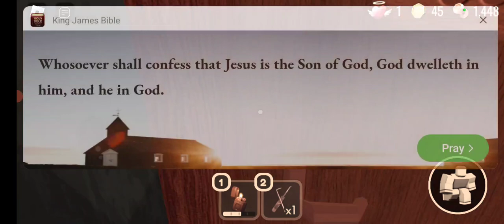doors run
doors why the sound